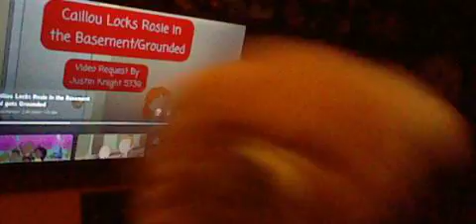Bob and jerry show season 2 episode 72 Caillou locks Rosie in the basements and gets grounded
he does again he locks Rosie in the basements